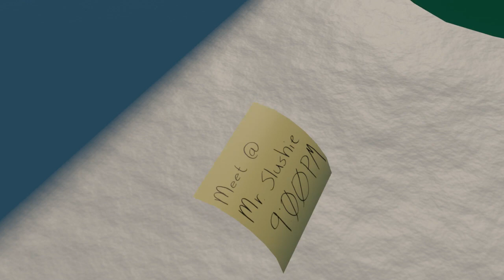Jackson Park Express [Weird Al/VeggieTales Fan Animated Music Video]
video time babey

So what it's been a year since my last video
So what it shouldn't have taken that long to make it
So what if it's a bit rushed despite it supposedly taking a year.
You know what, I did it and I plan on doing more before I die at the very least.

Anyway here's a video for your eyes to see. It has vegetables and stuff.

Song is "Jackson Park Express" from Weird Al's Mandatory Fun but abridged cause I ain't animatin all that: